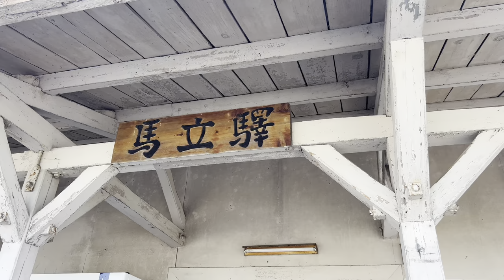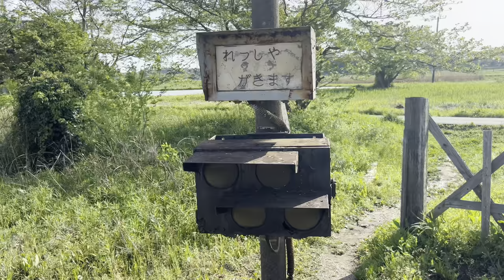小湊鐵道 馬立駅 （千葉県市原市 ）Kominato Railway Umatate Station